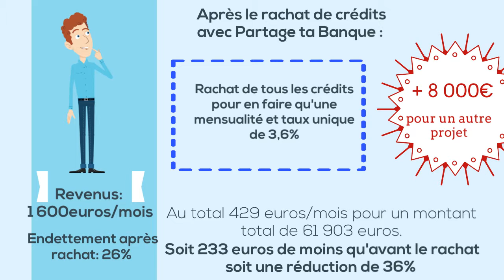Regroupement de crédit consommation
Vous avez plusieurs crédits consommations ? Vous ne voulez plus qu’un seul crédit afin de baisser vos charges ? Nous vous proposons une solution adaptée.